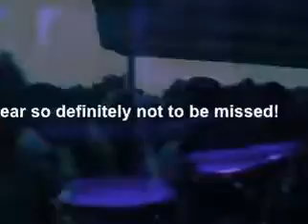SMITTEN Love Boat FINALE Sat 26th November + post cruise party at CLUB IIAD!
Join us for our final SMITTEN party of the year, taking in a 4-hour Boat Cruise upon the River Thames and then continue with our post-cruise party at Club IIAD!

Guest DJ's on the night will be BOOKER T - RICHIE FINGERS - JOLIE - JO DEVIOUS (40th birthday!) - GERRAD - DARREN ST - DALE HAYES - CHRIS ANDES - ANDY CRUISE + AKATRIEL providing Vocal Support + more TBA!

Tickets are just £25 for boat and post-cruise party and are selling fast and can be bought online via:

Alternatively please call (Jo) for further information... don't be late... the boat won't wait!

All aboard! :oD x